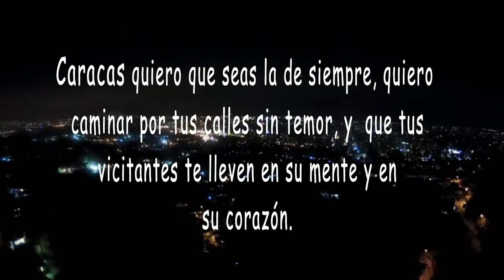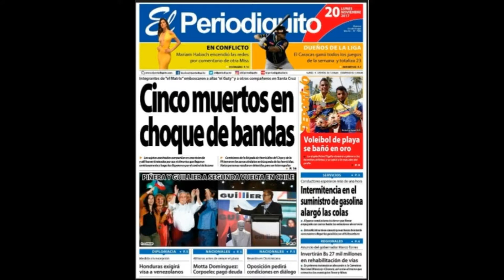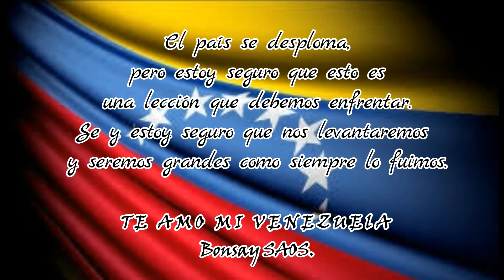Bxnsay SAOS- Bienvenidos( vídeo description)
Saos crew
PROD: RASTA 1030'RECORD
Espero sea de tu agrado, todo comienzo es difícil.